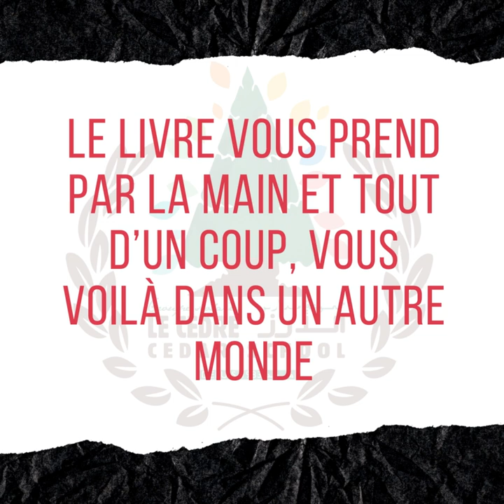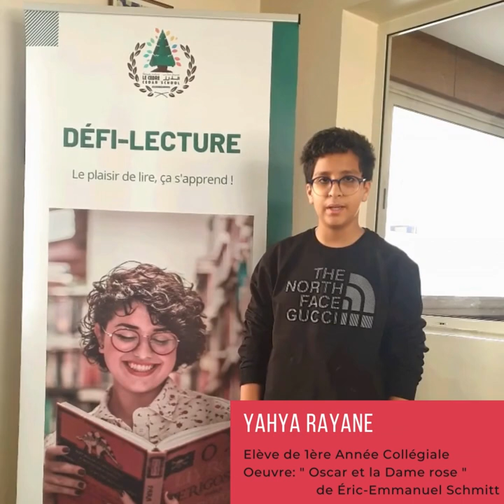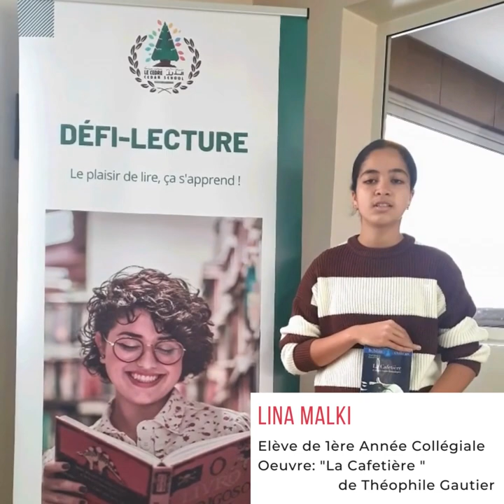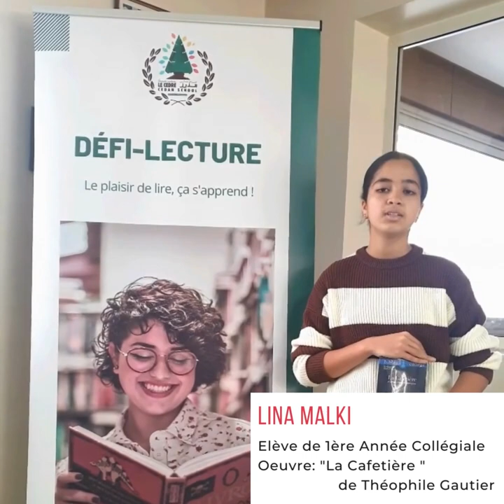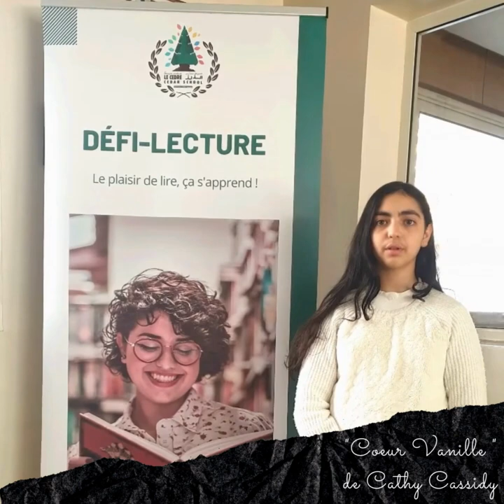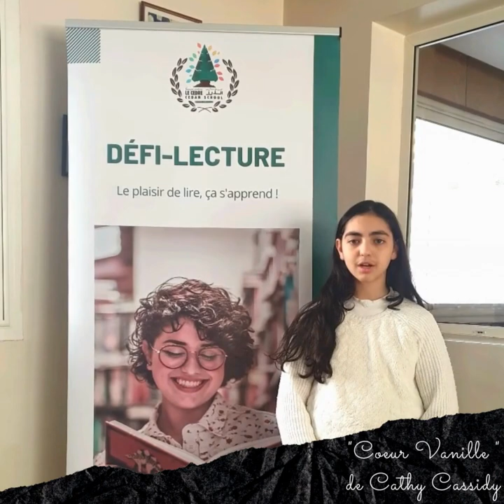Défi- lecture 1AC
Le “Défi-lecture” continue avec nos jeunes élèves de 1ère année collégiale qui présentent les livres de la semaine dans un langage simple et fluide en vue d’inciter leurs camarades à découvrir la magie de la lecture.